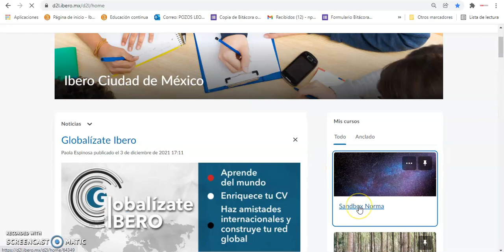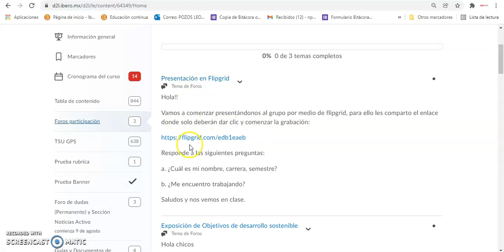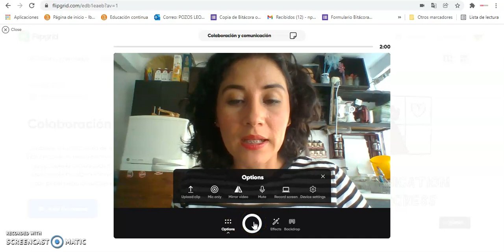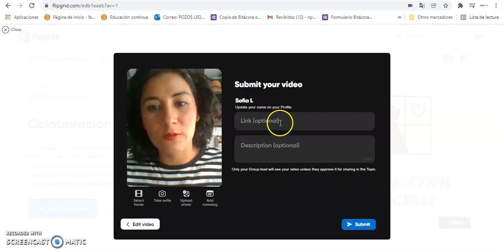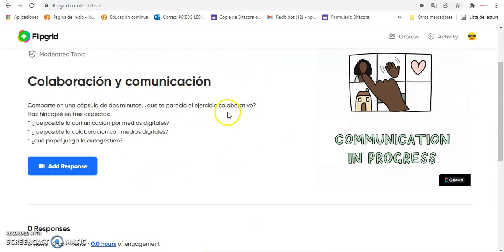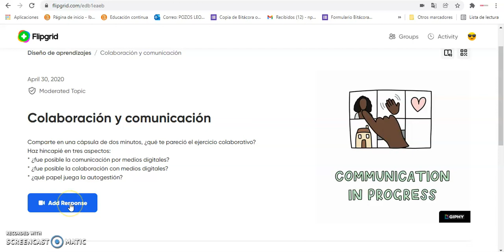Cómo participar en un flipgrid